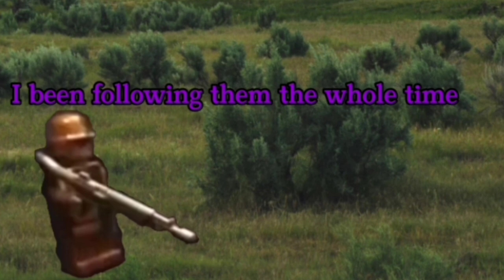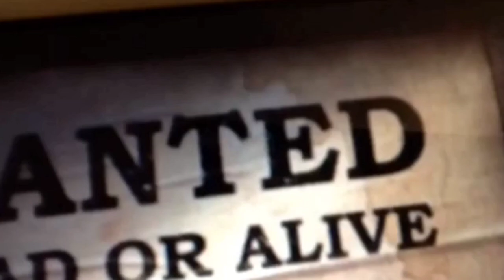LEGO Ray Episode 8 Chase For The Rare Blue Diamond || Old School Animation Action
Too much surprises await!

I will be adding soon the credits.

Most of the images, the music, and the sound effects you saw and heard are not owned by me but are
from the internet.